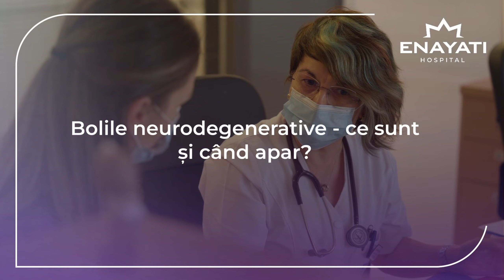Despre diagnosticul și tratamentul bolilor neurodegenerative, cu Dr. Ioana Ioancio, medic geriatru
Bolile neurodegenerative sunt apanajul vârstei a treia, în mod special, a adultului vârstnic. Însăși din denumire, trebuie să ne concentrăm asupra diferitelor domenii, în care ele se pot manifesta, pe deoparte memoria, limbajul, calculul, mobilitatea, funcția executivă. Așadar, diagnosticul unei boli neurodegenerative este complex.

A diagnostica o boală de tip neurodegenerativ este o provocare pentru echipa medicală din Enayati Hospital, pentru că întotdeauna rolul central îl are medicu geriatru și ca integrator, dar este o implicare a unei echipe multidisciplinare, pentru că la noi se prezintă pacienți adulți vârstnici, oameni cu vârstă peste 65 de ani, cu un istoric de viață complex, care include diverste afecțiuni, inclusiv și o boală de memorie.
Boala de memorie, prin excelență, este o afecțiune care se stadializează, se intervine terapeutic, dar și printr-o echipă care trebuie să ajusteze practic stilul de viață al pacientului.

Vrei să programezi o consultație de Geriatrie-Gerontologie la Dr. Ioana Ioancio sau necesiți o evaluare preventivă geriatrică? Contactează-ne la ☎️ 021 9362.